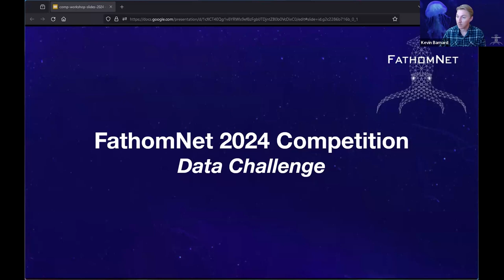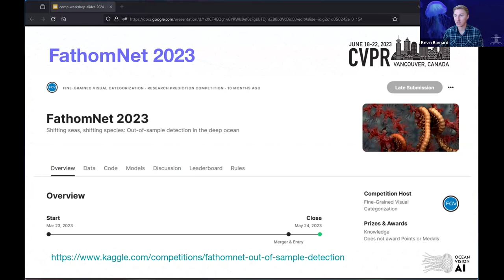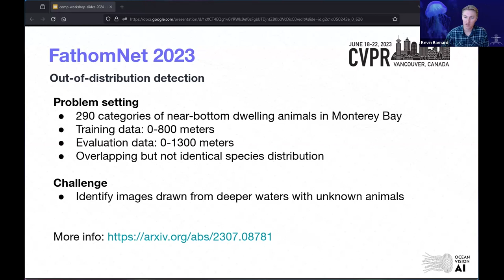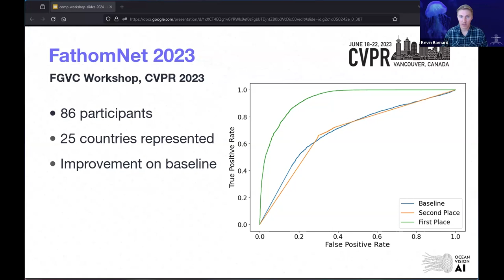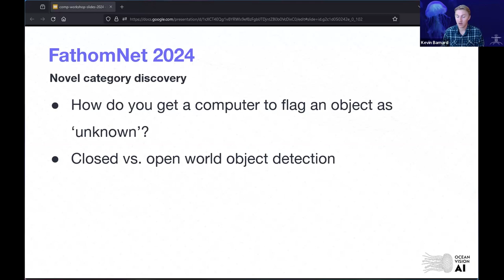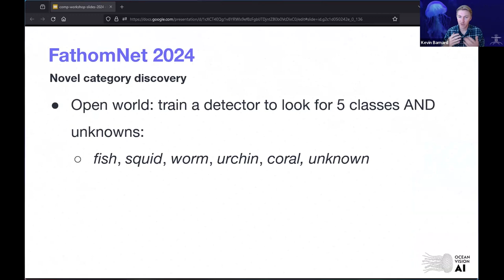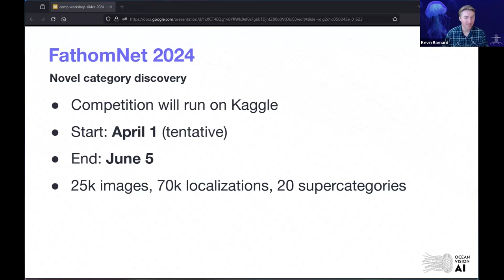Data Challenge Competition | FathomNet Workshop 2024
Kevin Barnard shared outcomes of the 2023 Kaggle competition hosted by FathomNet and the Fine-Grained Visual Categorization Workshop and plans for a similar 2024 FathomNet Kaggle competition.

FathomNet is an open-source image database that can be used to train, test, and validate state-of-the-art artificial intelligence algorithms to help us understand our ocean and its inhabitants.